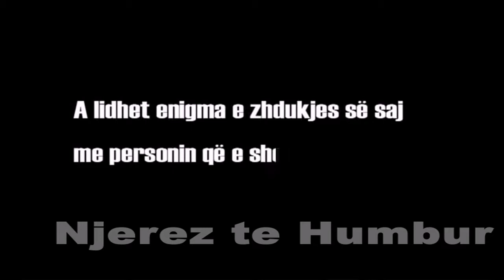Njerez te Humbur - Farie Tafa (investigim) Arkiv 2009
Ne 11 tetor 1981, Farie Tafa zhduket krejt papritur dhe qe atehere nuk dihet me asgje per te. Pas me shume se 30 vitesh, "Njerez te Humbur" mundohet te hedhe drite mbi humbjen e saj. Ate cfare eshte zbuluar deri tani e kemi pasqyruar ne insertin filmik.